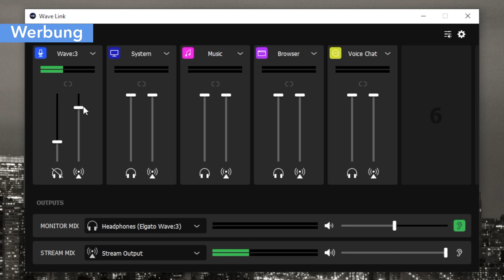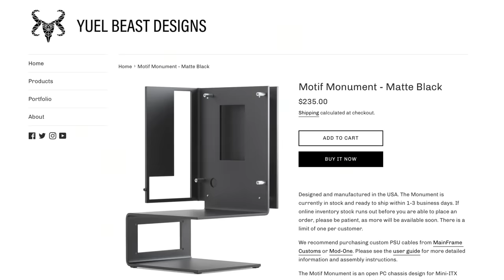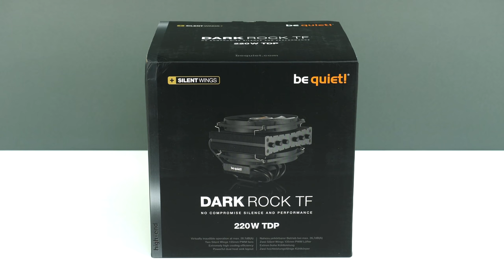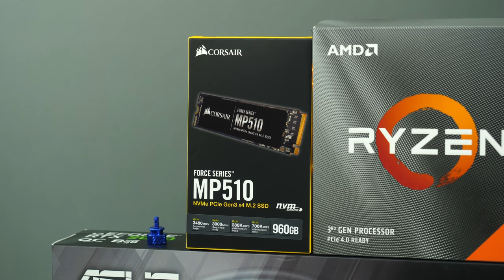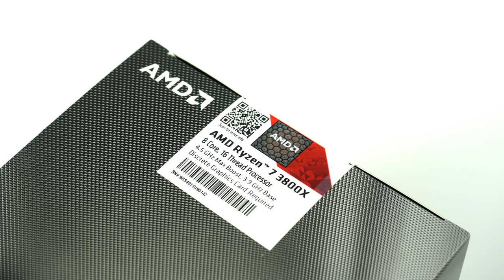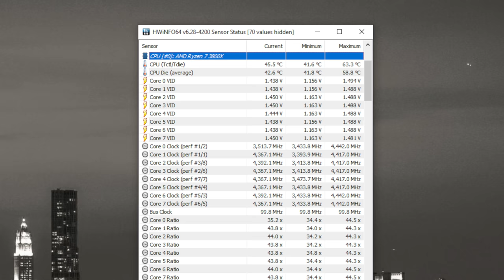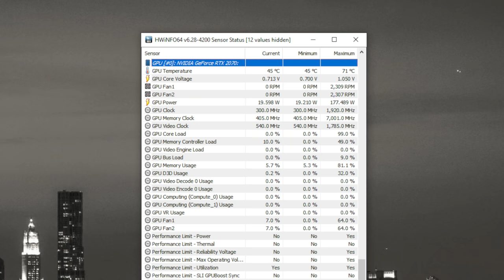Minimalismus PUR! ITX Build mit dem Motif Monument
Es ist mal wieder Zeit für ein cooles ITX-Projekt und dafür habe ich mir das "Motif Monument" von Yuel Beast Designs ausgesucht. Viel Spaß dabei! 😊🙌🏼
✅ Ad: Elgato Wave:3 ▶️ Kaufen

► ASUS Strix B550I Gaming
► be quiet! Dark Rock TF

► Corsair Vengeance RGB, 16GB, 3000 MHz
    (End of Life, schlecht verfügbar und zu teuer!) Besser:
► Corsair Vengeance RGB Pro, 16GB, 3200 MHz

► Corsair MP510, 960GB oder
► Corsair MP600, 1TB

► ASUS RTX 2070 Dual Mini

► Corsair SF600 Platinum

✳️ SOFTWARE GÜNSTIG & LEGAL KAUFEN!
✅ LIZENGO - Mein Partner für Produktschlüssel!

ÜBER MICH